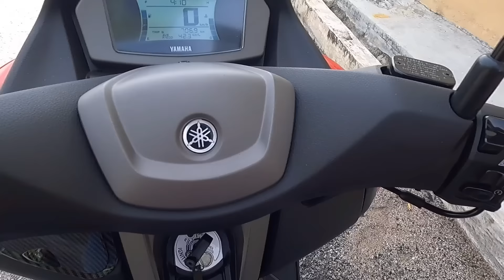Aku Kena Tangk4p Masuk Dalam..Beli Yamaha NMAX Baru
Terima Kasih Kerana Sentiasa Support Aku